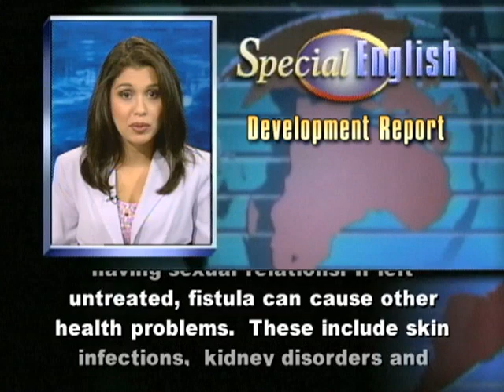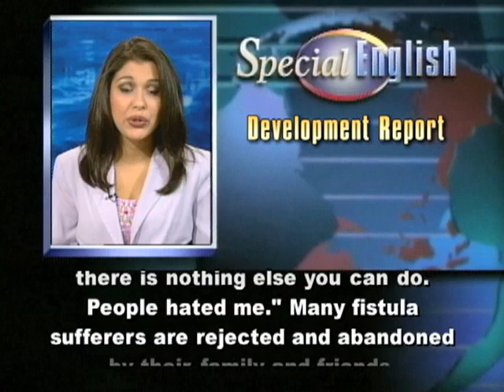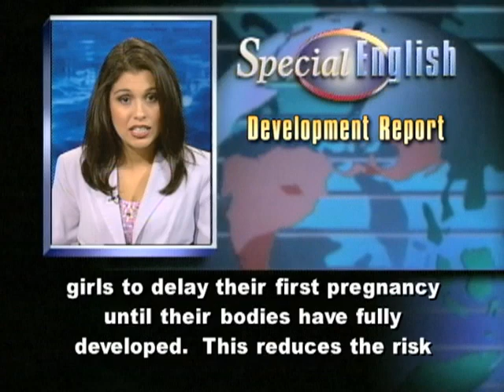A Simple Operation Can Cure Tragic Condition in Mothers With Fistula